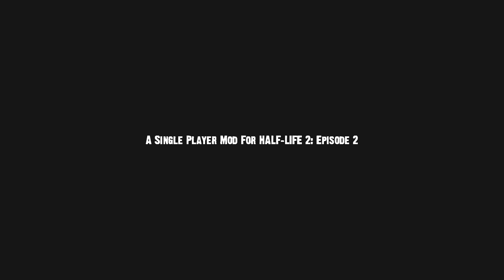Boxman Plays - Nightmare House 2: Episode 2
In the second of many to come, Boxman attempts to make his way through the scary half life 2 modification Nightmare House 2.

In this second episode Boxman begins chapter 1; Rebirth. He gets his flashlight and axe back, and follows instructions from a guy on a radio.

If you want to try out the mod for yourself head on over to play this mod you will need to to have Half Life 2: Episode 2 installed.